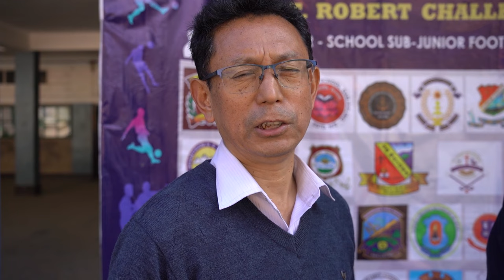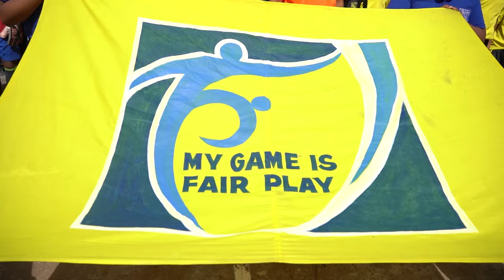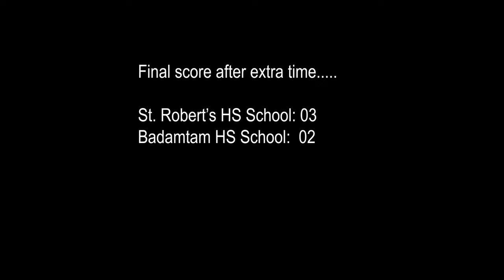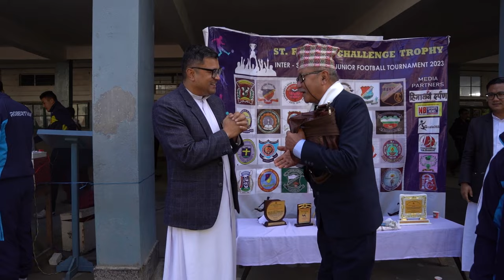Semi finals of St. Robert's Challenge Trophy 2023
1st Semi Final: St. Alphonsus Kurseong vs St. Robert's [Yellow]
2nd Semi Final: Badamtam HS School vs St. Robert's [Blue]